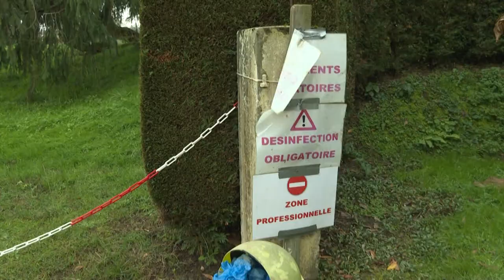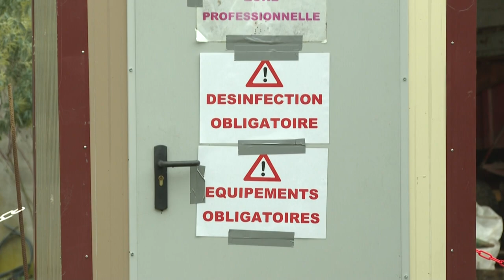Enten weg, Einkommen weg: Vogelgrippe macht Franzosen zu schaffen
Für die menschliche Gesundheit ist sie nicht schädlich, doch für die Landwirtschaft ist sie verheerend. Wegen eines Massenausbruchs der Vogelgrippe mussten in Frankreich zuletzt etwa 200.000 Enten geschlachtet werden. 400.000 präventive Tötungen stehen noch bevor.